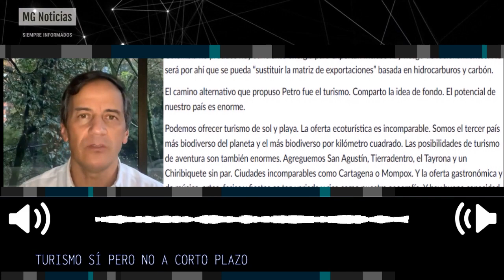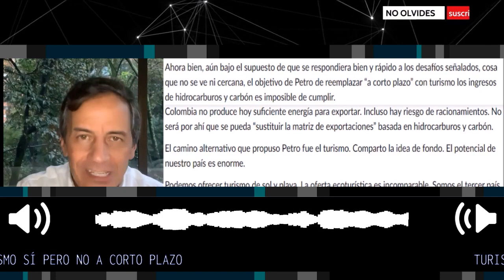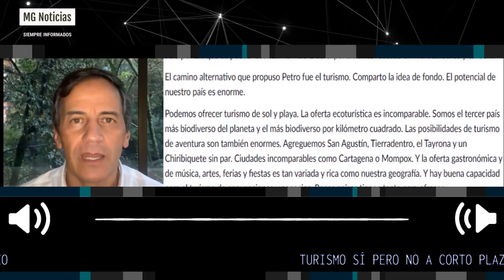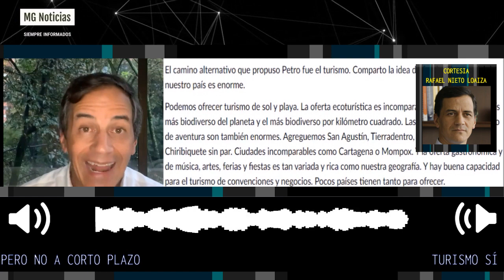TURISMO SÍ PERO NO A CORTO PLAZO ▶️ Columna Rafael Nieto Loaiza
Colombia no produce hoy suficiente energía para exportar. Incluso hay riesgo de racionamientos. No será por ahí que se pueda “sustituir la matriz de exportaciones” basada en hidrocarburos y carbón. El camino alternativo que propuso Petro fue el turismo. Comparto la idea de fondo. El potencial de nuestro país es enorme.